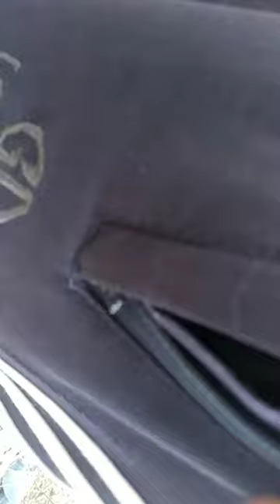More videos from Tekstilshchik (Donetsk)